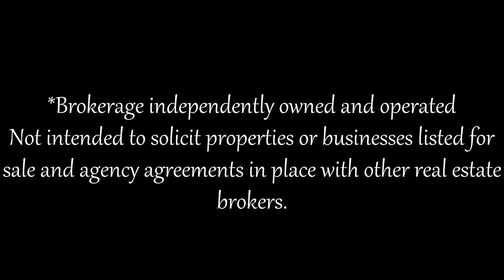25 Lady Evelyn Cres, Brampton, ON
Massimo Capone
Sales Representative
Royal LePage - Your Community Realty, Brokerage